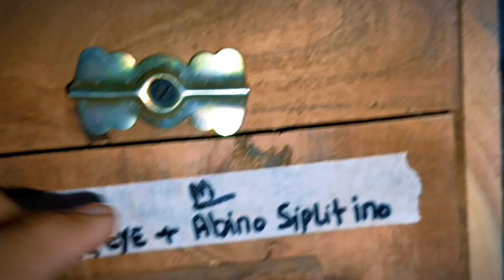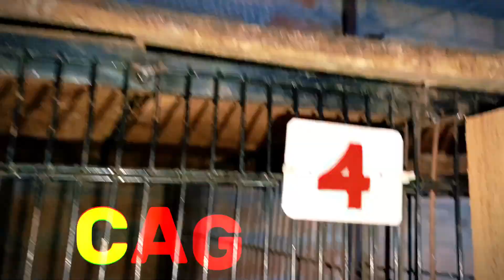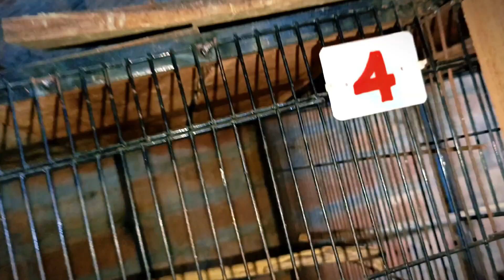Intro Lovebird cage 3&4 ll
Today introduction lovebird Cage no 3 and 4 . albino red eye to Pestleino